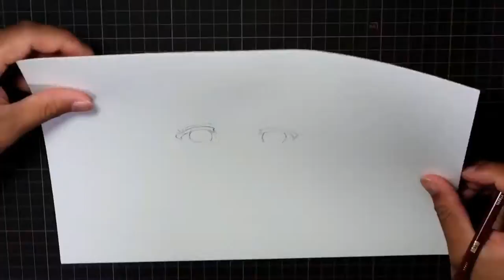Love Live! Sunshine!! Ohara Mari [DRAWING]